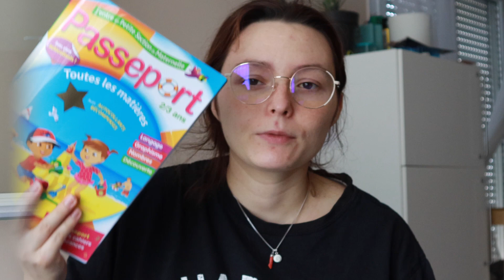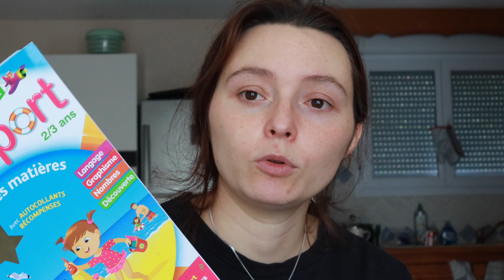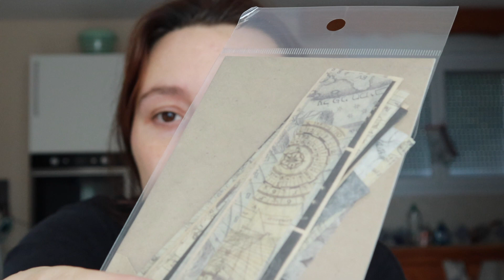[Vlog] Post-partum : du 34 au 40 😭 Haul de mi-saison Lilie 3 ans (Orchestra) 😍👗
⥥⥥  ♡  DEROULE MOI J'TE MANGERAI PAS  ♡  ⥥⥥

◕ Active la 4K / HD pour une meilleure qualité ! ◕

Ah le post-partîm pas toujours la joie !!

J'ai également un mail, uniquement pour les demandes professionnelles, je ne réponds pas au reste ! :

Quelques infos (au moment où la vidéo a été publiée) :
✩ Je filme avec le Canon M50 Mark II
✩ Je monte mes vidéos avec Final Cut Pro / iMovie
et sur nous :
★ Je s'appelle (vous avez la réf ??) Doriane - 25ans
, et Steven - 38 ans
★ Nous avons 1 fille : Lilie Rose (née le 24/21/2019), bébé 2 en route pour mi-juillet 2022 ; et Steven a une grande d'une première union : Emmie (15 ans)
★ Nous habitons en Lozère !

xoxo ♥
♡ Do'